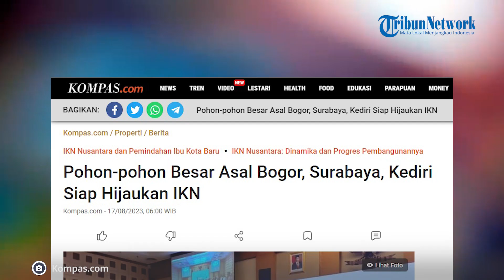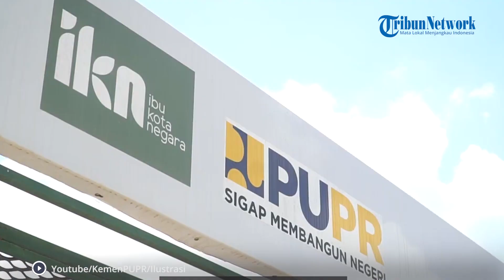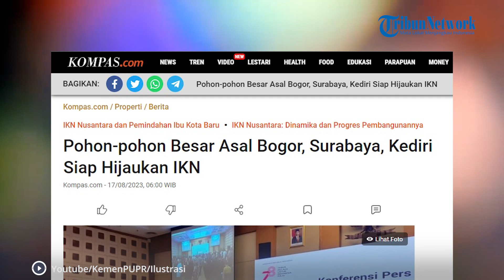Pohon-Pohon Raksasa Buat Hijaukan IKN Nusantara Didatangkan dari 3 Kota di Jawa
Ibu Kota Nusantara atau IKN Nusantara di Kalimantan Timur siap dihijaukan dengan pohon-pohon besar yang dikirimkan langsung dari Bogor, Kediri, dan Surabaya.

Dilansir dari Kompas.com, Menteri Pekerjaan Umum dan Perumahan Rakyat Basuki Hadimuljono menargetkan, penghijauan IKN bisa dilaksanakan pada September atau Oktober 2023 mendatang.

Kemudian menurut Basuki, kondisi IKN bisa dilihat perbedaannya menjadi lebih hijau pada akhir tahun 2023.

Sementara sebanyak 42.000 tanaman disiapkan untuk menghijaukan IKN.

Ketua Satuan Tugas Pembangunan Infrastruktur IKN Danis Hidayat Sumadilaga mengatakan, puluhan ribu pohon tersebut berasal dari Persatuan Purnawirawan Angkatan Darat.

Editor: vp04_Rb